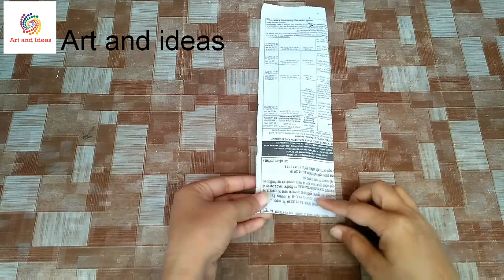Newspaper craft ideas | best out of waste ideas | newspaper wall hanging ideas